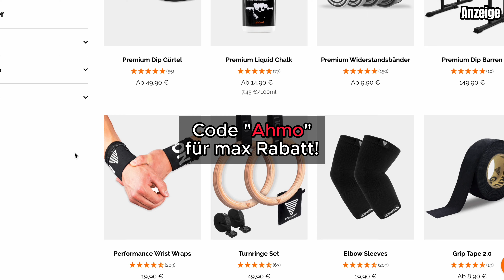SO lernst DU sofort einarmige Liegestütze! | Step by Step Tutorial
Heute zeige ich euch, wie ich damals einarmige Liegestütze gelernt habe. Ich bin mir sicher, dass einige von euch es so auch schaffen werden. Probiert das gerne mal aus, viel Spaß dabei🤝

Liket, kommentiert und teilt das Video gerne, wenn es euch gefallen hat. :)